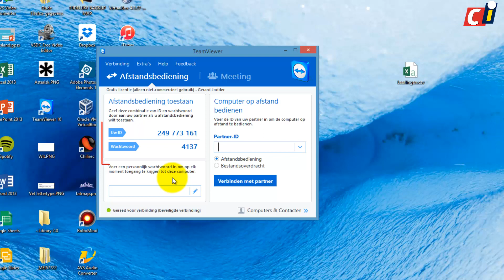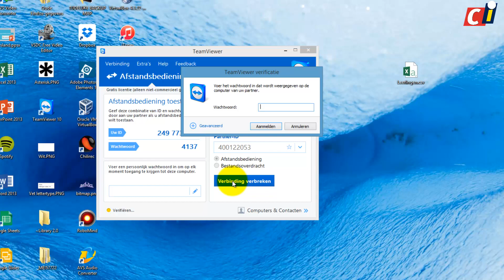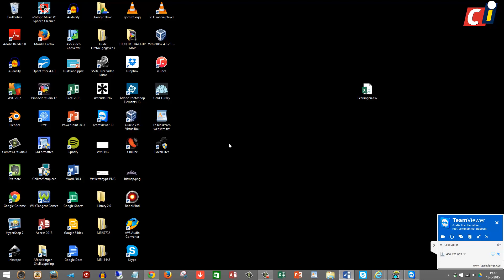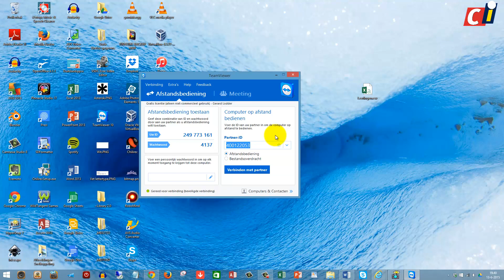Hoe werkt Teamviewer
TeamViewer is een handig programma waarmee je van een afstandje andere mensen kunt helpen op hun computer. Je kunt dan meekijken op het scherm van de ander, en daarop bijvoorbeeld aantekeningen maken. In deze eerste workshop geven we een introductie van TeamViewer. Later leren we je er nog meer over.